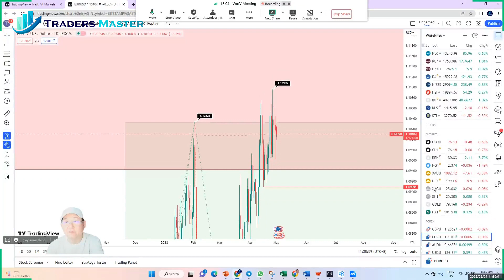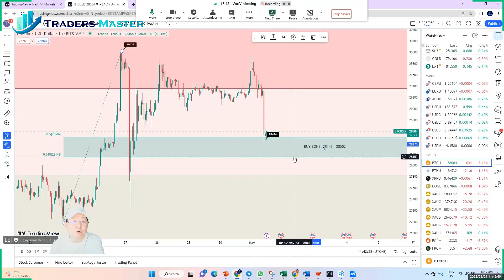TMA - Daily Financial Market Update (1 May 2023, 11:24 SGT)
Today is Labour Day holiday in most countries except for north America. This means most financial markets are closed today except for those in Canada and the U.S.

U.S. stock indices extended its surge last Friday despite expectations that the Federal Reserve would hike interest rates this week. The Federal Open Market Committee (FOMC) meeting is slated for May 2-3 and the U.S. jobs report for April is due out on Friday.

By mid-week, we could see the 10th straight rate hike by the Fed but speculation over when the Fed will start cutting rates is the focus. There's an 85% probability that the Fed will raise the Fed Funds Rate by 25 basis points this time. If so, the key rate would stand at 5% - 5.25% - the highest since 2006.

However, U.S. bond market pricing indicates the Fed will pause this month until November. Risk assets could rally if Fed chair Powell signals a pause in rate hikes after May. Powell sounding outright dovish would be a surprise that could provide another tailwind for financial markets.

The Dow Jones Industrial Average rose 272 points, or 0.8%, to 34,098.16, the S&P 500 gained 34.13 points, or 0.83%, to 4,169.48 and the Nasdaq Composite added 84.35 points, or 0.69%, to 12,226.58. For the month of April, the S&P rose 1.5% while the Dow added 2.5% and the Nasdaq was barely higher. For the week the S&P rose 0.9% in line with the Dow's weekly gain and the Nasdaq rose 1.3%.

Last week saw U.S. consumer spending unchanged in March, while underlying inflation pressures remained strong, feeding expectations the Fed will hike interest rates by 25 basis points next week. Other data showed Q1 U.S. economic growth slowed more than expected, while plunging consumer confidence in April heightened fears of a recession.

Personal consumption expenditures (PCE) edged 0.1% higher in March after rising 0.3% in February. In the 12 months through March, the PCE price index increased 4.2% after climbing 5.1% in February. Excluding the volatile food and energy components, the PCE price index inched up 0.3% after increasing at the same rate in February. The so-called core PCE price index gained 4.6% on a year-on-year basis in March after rising 4.7% in February.

In currency markets, the Dollar rose last Friday after data showed inflation grew in March, though at a slower pace. The Japanese Yen, meanwhile, fell across the board, after the Bank of Japan said it would maintain ultra-low interest rates as expected, and unanimously decided to make no changes to its yield curve control (YCC) policy. The Yen plunged to its lowest since September 2008 against the Euro, and its weakest level in seven weeks versus the Dollar.

EUR/JPY was up 1.5% at 150. Last week, EUR/USD rose 1.8%. USD/JPY, on the other hand, was 1.7% higher at 136.235, posting a weekly gain of 1.6%, its best weekly performance since late February. The Dollar Index rose 0.2% to 101.65.

In commodities, the West Texas Intermediate, (WTI), for June delivery shows a final post-settlement price of $76.63 per barrel, after officially closing Friday’s session at $76.78 - up $2.02, or 2.7%, on the day. For the week, the U.S. crude benchmark remained in the red, with a loss of 1.4%.

For all of April though, WTI showed a return of about 1%. It was the first positive monthly closing for WTI after five previous months of losses. Before that, WTI was only in the green for one month - October - after spending four prior months in the red.

London-traded Brent settled higher by $1.17, or 1.5%, at $79.45 on its June delivery contract. Brent for July delivery showed a final post-settlement price of $80.26, after officially closing Friday’s session at $80.33 - up $2.11, or 2.7%, on the day. For the week, the U.S. crude benchmark remained in the red, with a loss of 1.4%.

Gold futures ended a notch higher for April, clinching the second straight monthly gains as bulls kept gold not too far from the key $2,000/oz mark on bets that the Dollar will fall again soon. Gold for June delivery showed a final post-settlement price of $1,999.40/oz, after officially closing Friday’s session on COMEX at $1,999.10 - up just a dime on the day. The session high was $2,004. It was the second straight month in the black and its fifth positive month in six.

Spot gold settled at $1,990.06/oz, up $2.21, or 0.1%. Both spot gold and COMEX most-active futures are down about 2.5% or more from an April 13 peak of around $2,050. The selloff in gold came as the Dollar rebounded lately on expectations that the Fed will embark on a quarter point rate hike this week.

Bitcoin (BTC) rose 4.54% in April and has been trading below $30,000 since April 19. Ether (ETH) fell 0.06% over the week to $1,911. Most analysts think BTC needs to close above $32,000 to confirm an upward trend.